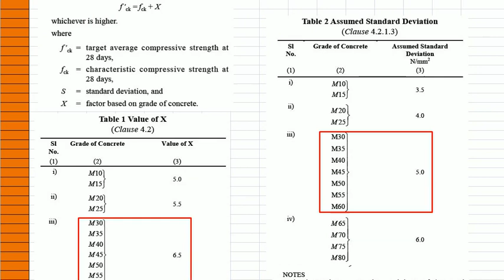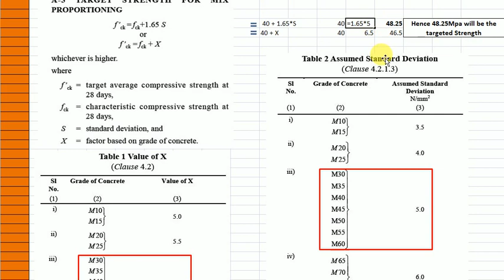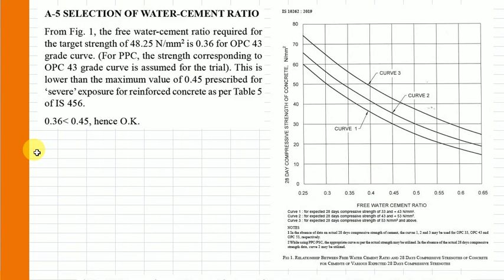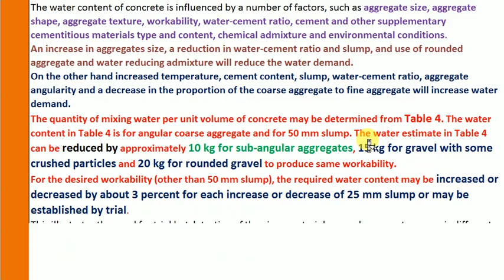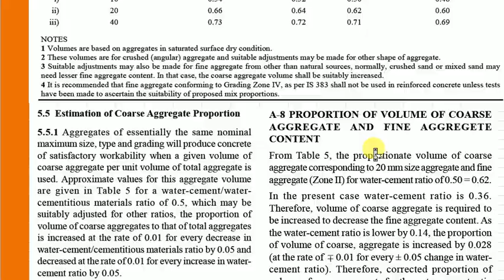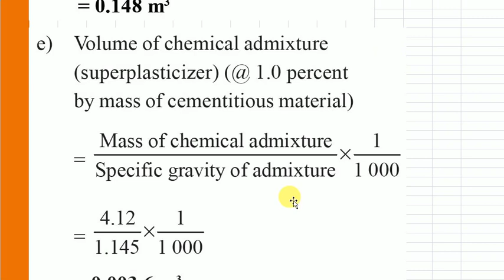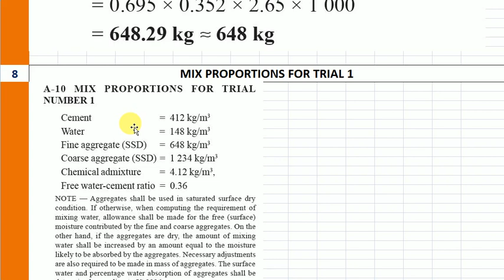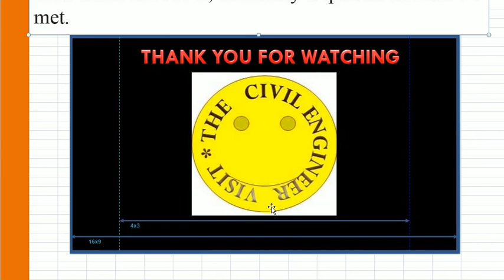How to do Concrete mix design As per IS code 10262 2019 & 456 2000 I Full details I hindi me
Dear friend
Concrete mix design full details
Watch till end for complete details

Civil engineering के महत्वपूर्ण laboratory test